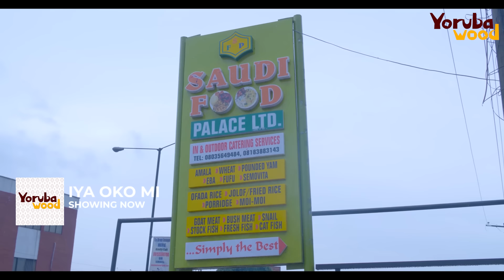IYA OKO MI- Latest 2024 Yoruba Movie Drama Starring; Femi Adebayo, Afeez Eniola, Ronke Odusanya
When a wife gets visited by her troublesome mother in law, her marriage gets threatened. Find out how it all turns out in this movie IYA OKO MI  showing now on Youtube.com/yorubwood.

STARRING
Idowu Philips
Femi Adebayo
Ronke Odusanya
Afeez Eniola
Aramide Lawal
Nurudeen Pemisire
Enitan Fashina
Babatunde Hamzat
Bashorun Akinpelu
Damipe Adekoya
Balikis Yussuf
Bola Mojid
Adewumi Fatai

PRODUCER
Ronke Odusanya

DIRECTOR
Adebayo Tijani

POWERED BY
ADEKAZ PRODUCTIONS